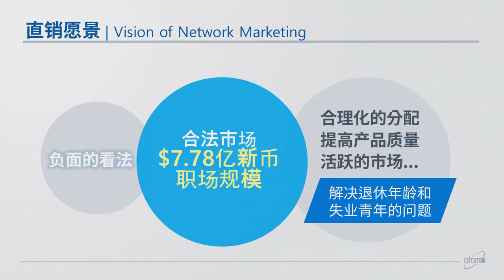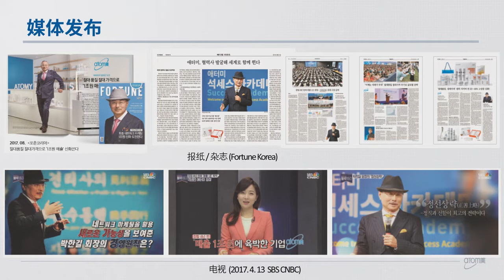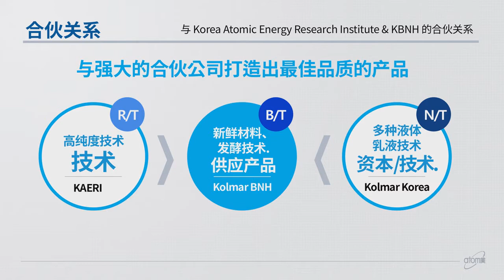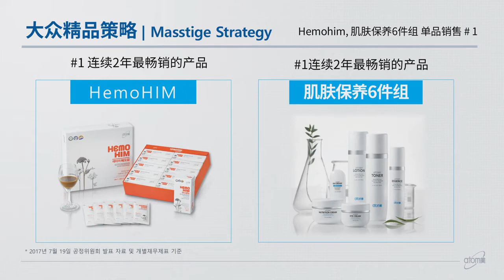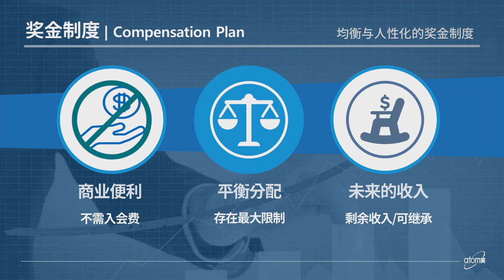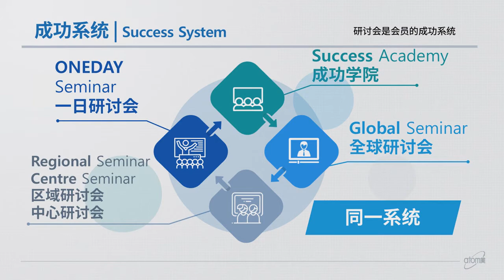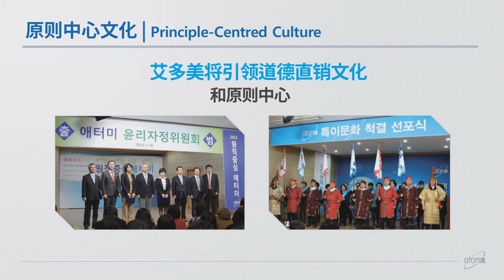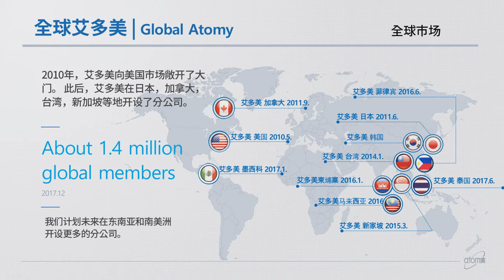了解艾多美 - 姚淑钦 玫瑰大师 - 中文